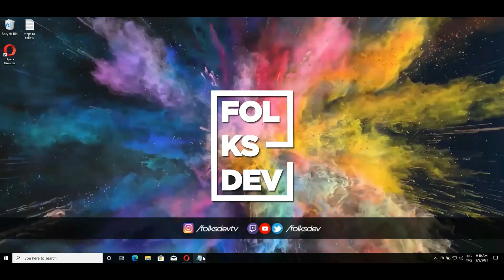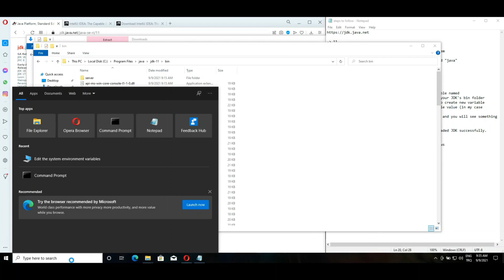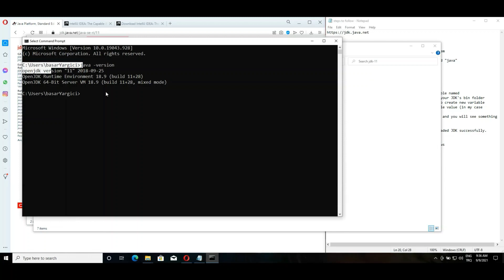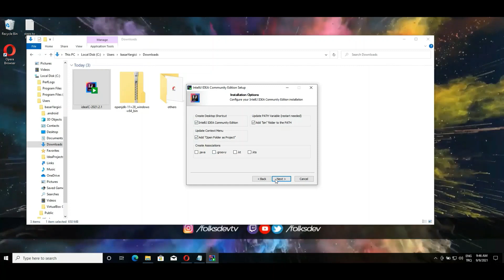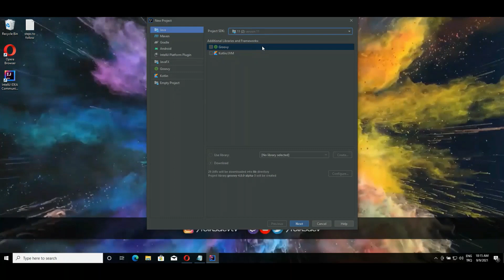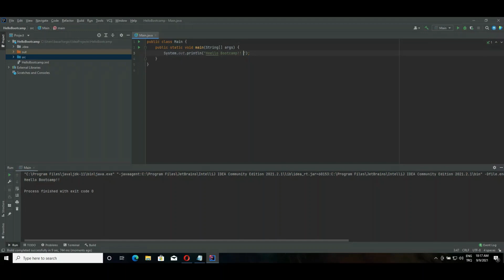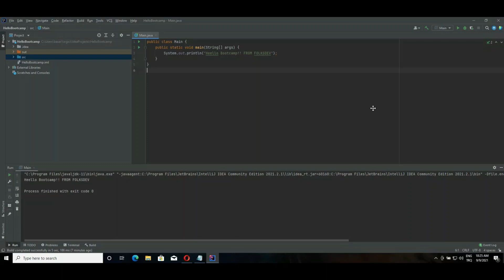Java Bootcamp İlk Video: Java 11 ve Intellij Idea Kurulumu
Folksdev ekranlarından herkese merhaba. Bir süre önce duyurusunu yaptığımız Java Bootcamp 21 Eylül 2021 Salı Günü Saat 21:00'da Folksdev Discord sunucusunda başlıyor.

Bu videomuzda ise bootcamp sürecinde ihtiyacınız olacak Java 11 ve Intellij Idea kurumlumlarını anlattık.

Discord kanalımıza aşağıdaki linkten ulaşabilirsiniz.

- 11.0.2 (build 11.0.2+9) sekmesinde işletim sisteminize uygun olan dosyayı indirin.
- İşletim sisteminize uygun kurulum paketini seçin
- Bilgisayarınızda "C:\Program Files" klasörüne gidin ve "java" isminde bir klasör oluşturun.
- İndirdiğiniz java kitini zip dosyasını, oluşturduğunuz "C:\Program Files\java" klasörüne çıkartın.
- Java komutlarını, komut satırında kullanabilmek için,
    Başlat menüsünde, Ortam Değişkenlerini aratın,
 Ortam Değişkenleri uygulamasını çalıştırın,
 Sistem Değişkenleri bölümündeki "Path" isimli satıra tıklayıp, Düzenle butonuna basın,
    Boş satıra çift tıklayarak, java kitini kurduğunuz klasör yolunu girin,
    "C:\Program Files\java\jdk-11\bin" ve Tamam butonuna tıklayarak pencereyi kapatın,
    JAVA_HOME değişkeni eklemek için ise, Ortam Değişkenleri penceresinde, Yeni butonua basın,
    Açılan pencerede, Değişken adı olarak JAVA_HOME, Değişken değeri olarak da C:\Program Files\java\jdk-11 girin.
    Tüm pencereleri kapatın.
- Kurulumu test etmek için,
    - Başlat menüsünde Komut İstemi yazın ve uygulamayı çalıştırın,
    - Açılan uygulamada, java -version yazın
    - Eğer aşağıdaki gibi bir cevap alıyorsanız kurulumunuz başarılı bir şekilde gerçekleştirmişsiniz demektir.
        java -version
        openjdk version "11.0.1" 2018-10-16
        OpenJDK Runtime Environment 18.9 (build 11.0.1+13)
        OpenJDK 64-Bit Server VM 18.9 (build 11.0.1+13, mixed mode)
    - Hata alınması durumunda, adımları en baştan tekrar deneyin.

- Intellij Idea kurulumu için aşağıdaki web sitesinden kurulum dosyasını indirebilirsiniz.

Java dersleri,
Java Bootcamp,
Java öğreniyorum,
Java,
Java 11 kurulum,
Java 11,
Intellij Idea kurulum,
Ücretsiz Java kursu,
folksdev,
Java kurulum,
Java JDK kurulumu,
Java JDK 11 kurulumu,
Java nedir,
Java jdk nedir,
Intellij Idea nasıl kurulur,
Java jdk 11 nasıl kurulur